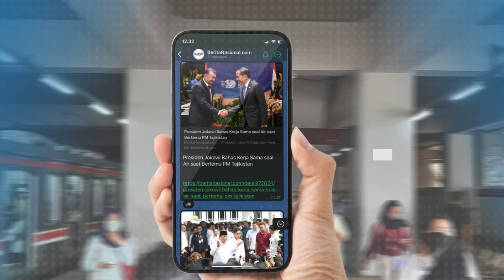Deretan Momen Menarik Prabowo, Tak Injak Karpet Merah Hingga Berdiri Saat Jokowi Hendak Duduk